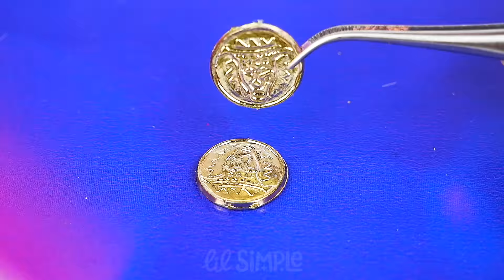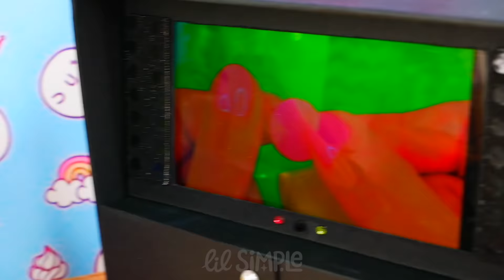15 DIY Barbie Hacks: Miniature Cosmetics, Boots and more!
In this video you will watch how to make 15 DIY Barbie Hacks:
0:01 - DIY miniature Cosmetics - glitter coin eye shadows for Barbie and LOL Doll
0:29 - How to make a realistic miniature Barbie watch with rubies and rhinestones
1:06 - DIY miniature lip gloss for dolls from cosmetics Barbie collection
1:54 - Golden boots for Barbie from sparkly fabric
2:40 - DIY miniature doll face glitter
3:22 - How to make your own Miniature Red Platform Shoes
4:32 - Dollhouse prank for funny doll video with Barbie
5:21 - DIY Mini Barbie Lip Gloss for miniature makeup collection
6:00 - How to make a funny doll prank
6:58 - Prank with Barbie and Ken